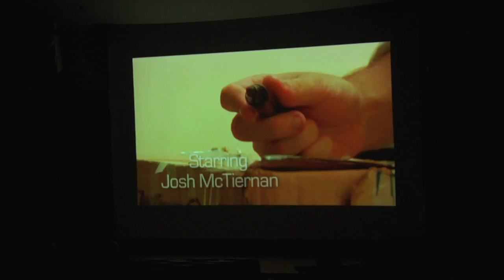Student Shorts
Film coverage and interviews surrounding the student shorts screened at the Jacksonville Film Festival